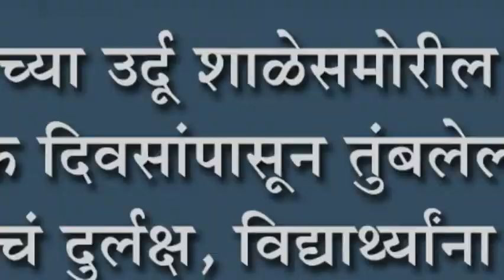शिरढोणच्या उर्दू शाळेसमोरील गटार अनेक दिवसांपासून तुंबलेली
शिरढोणच्या उर्दू शाळेसमोरील गटार अनेक दिवसांपासून तुंबलेली : ग्रामपंचायतीचं दुर्लक्ष, विद्याथ्र्यांना होतोय त्रास